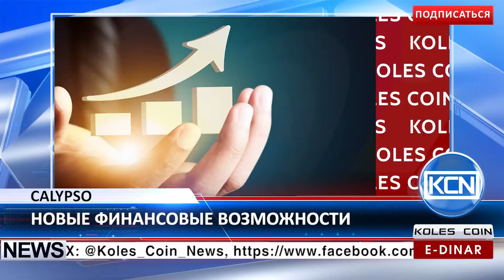KCN: Калипсо объявила о сотрудничестве с R3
Мировая финансово-технологическая компания Калипсо теперь будет сотрудничать с консорциумом блокчейн R3, для разработки новых приложений для своей платформы Кобра. Об этом заявил генеральный директор Калипсо - Паскаль Ксатарт. Многие мировые банки, в том числе Goldman Sachs и Banco Santander выступили с инициативой финансирования данного проекта.
EDR: anna-profit
BTC: 1JdRXQuqicwSyn61cd9jyXzAk2QUfu4KEW